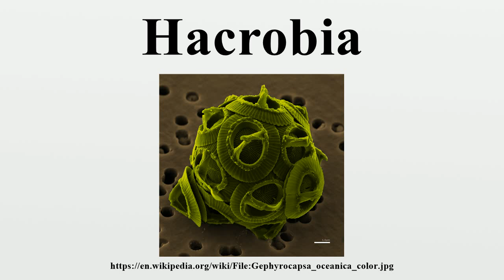Hacrobia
The cryptomonads-haptophytes assemblage is a proposed monophyletic grouping of chromalveolata that are not included in the SAR supergroup.Several alternative names have been used for the group, including Hacrobia (derived from "ha-" referring to Haptophyta, "-cr-" referring to cryptomonads, and "-bia" as a general suffix referring to life); CCTH (standing for Cryptophyta, Centrohelida, Telonemia and Haptophyta); and "Eukaryomonadae".

Image-Copyright-Info
Author-Info:   Photo by NEON ja, colored by Richard Bartz

Image-Copyright-Info